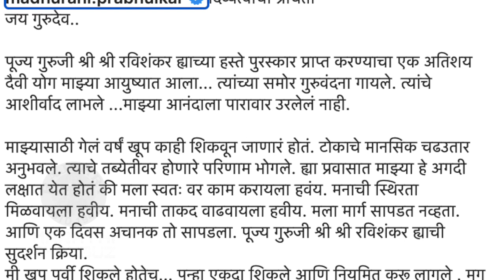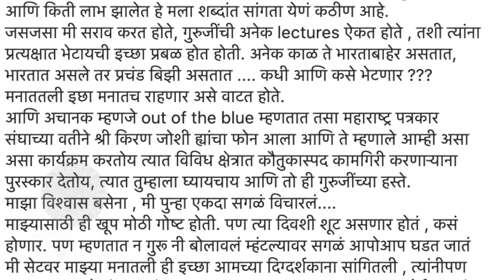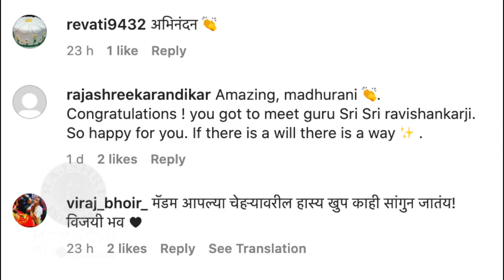गुरूंकडून पुरस्कार स्विकारताना मधुराणी भावूक | Madhurani Prabhulkar Gets Award From Her Mentor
अभिनेत्री मधुराणी प्रभुलकरला तिच्या गुरूंच्या हस्ते पुरस्कार मिळालाय. यावेळी तिने काय भावना व्यक्त केल्या पाहूया याची खास झलक.